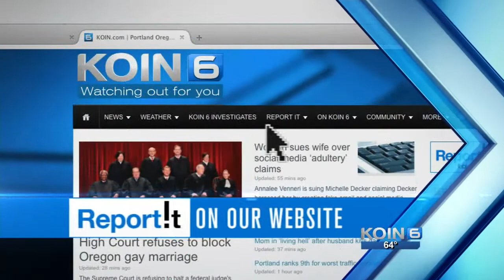Clark Co. residents on edge after 18 break-ins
In just one week, police in Clark County say there have been 18 break-ins with four of them in the Hockinson area.